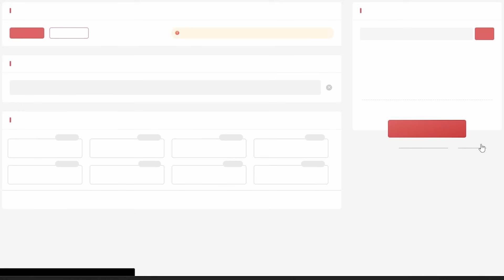¿Qué cartas mejoran? Thunderstruck Tracker No. 1 - FC 24 Ultimate TEAM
➡️Si gustas apoyarme puedes convertirte en Miembro 🙏